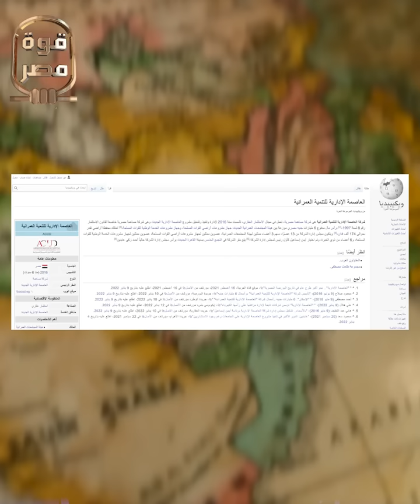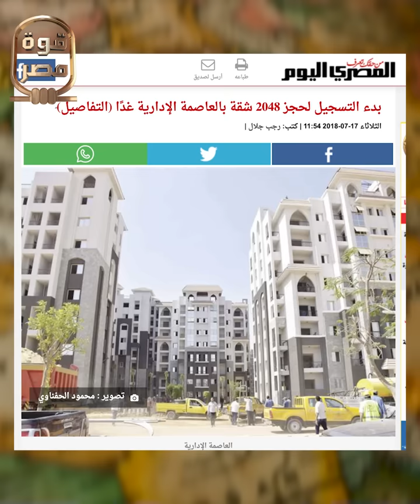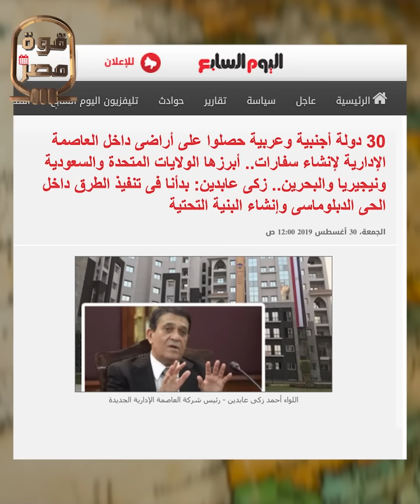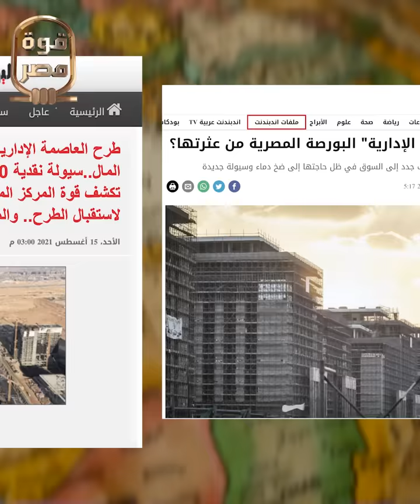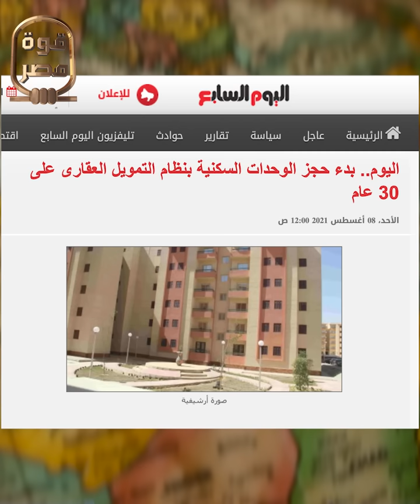عظمة الفكرة.. كيف بنت مصر العاصمة بدون جنيه من موازنة الدولة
للمتابعة على تيك توك وفيديوهات حصرية